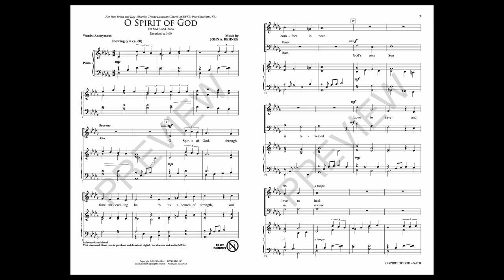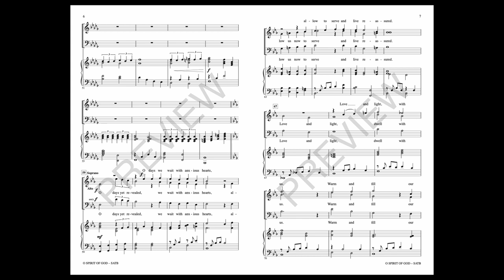O SPIRIT OF GOD (SATB Choir) - John A. Behnke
Flowing with graceful melodic contours and refined phrases, this expressive invocation to the Holy Spirit is ideal for Pentecost. An exquisite a cappella verse is a wonderful contrast to the unison and two-part sections that help in the learning of the anthem.